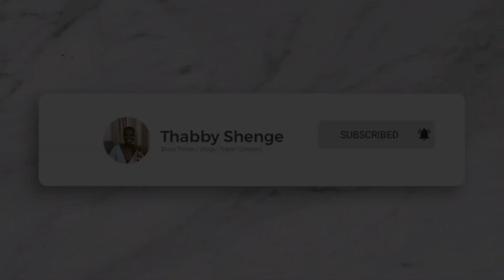Dealing with hair loss and getting a haircut at a Chinese salon| SA YouTuber in China.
Hey Shengelengs hope you enjoy the video, happy new year ❤️😊 much love